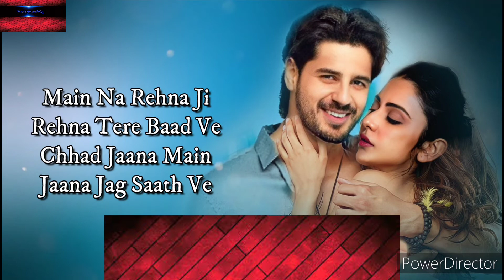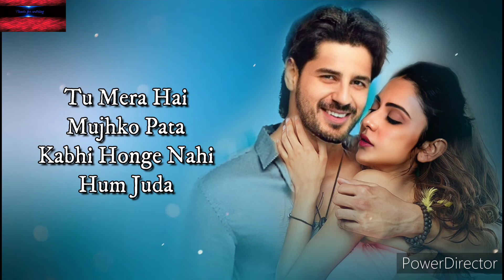Haaniya Ve (lyrics) | Thank God | Jubin Nautiyal | Tanishka Rashmi | Lifetime music